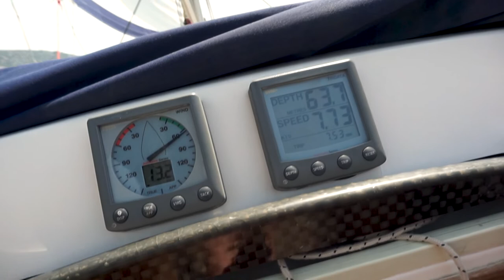Sailing in Croatia | Getting my RYA Day Skipper certificate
In May I traveled to Croatia for a few intense days of sailing and learning how to manage a boat and its crew ⬇️⬇️⬇️

When I was growing up I spent a few summers sailing dinghies but after that sailing was on the ice for many years. Last year, after spending the pandemic watching the likes of SV Delos and Sailing La Vagabonde exploring the world's oceans, I decided it was time to take the plunge and get back into it.

Spending all of last summer as crew on small keel boats and a few offshore races was fun but left me dreaming what it would be like to have a boat of my own one day. Growing up in a family with a motor boat instead of a sail driven one it was also difficult to gain experience.

 Why not just get a boat of my own right now you may ask?

1. I'm still a student and don't have the money nor means to buy or maintain a boat
2. I'm in medical school and don't know where I'll end up for internship/residency
3. I want to get more experience sailing different boats so that I know what kind of boat I want in the future

Getting the Day Skipper certificate allowed me to be a more versatile crew memeber as well as giving me the opportunity to charter yachts in the future. Even if it was an exhausting week it was still a nice break from studying to hang out with friends and enjoy the beautiful spring weather in Croatia.